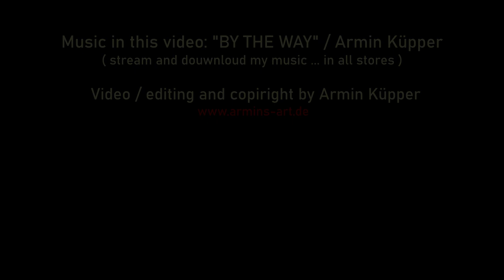Richtig Hecke - schneiden ist keine Kunst ( Eibe, Taxus ) Musik: BY THE WAY / Armin Küpper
"Keine Kunst eine Hecke zu schneiden"        (english below )
Es hat mir richtig Spaß gemacht, diese Eiben Hecke ( Taxus ) zu schneiden. Natürlich ist dieses Relief nicht an einem Tag entstanden. Vom ersten Schnitt an bis heute, sind tatsächlich 10 Jahre vergangen. Gut ist, wenn man zweimal im Jahr die Form nachschneidet, damit die Hecke gut austreibt. So werden die Formen üppig und voll. Das Feld davor, welches vom Bauern bewirtschaftet wird, lässt die "Schöne" mal im Kornfeld liegen, oder auch mal hinter dem Maisfeld verschwinden. .und im Winter wird sie vom Schneemann weiß angemalt.
Falls du mir einfach so etwas für dieses vergängliche Kunstwerk zukommen lassen möchtest, geht das über
Amazon MP3
und einigen anderen Anbietern.

Zu meinem Album "GEHZEITEN" : Hier beschreibe ich sozusagen ein Stück meines Lebens. Erlebtes, aber auch Geträumtes, Harmonisches und Disharmonisches.
Eben so, wie das Leben spielt. Wie die Gezeiten von Ebbe und Flut.
Musik bei der man sich wohlfühlen und treiben lassen kann, oder eben auch mal lieber wegrennen will .
Gut zu wissen, dass es nach der Flut wieder ruhiger wird und nach der  Ebbe wieder losgeht .

Cutting hedge is not an art / Armin's amazing gardening with music: BY THE WAY / ARMIN KÜPPER
I really enjoyed cutting this yew hedge. Of course, this relief was not created in one day. From the first cut until today, 10 years have actually passed. It is good to trim the shape twice a year so that the hedge sprouts well. This is how the shapes become lush and full. The field that is cultivated by the farmer lets the "beauty" sometimes lie in the cornfield, or sometimes disappear behind the maize field. and in winter it is painted white by the snowman.
Amazon MP3
Maybe you want to send me something for this ephemeral work of art, then I would be very happy .